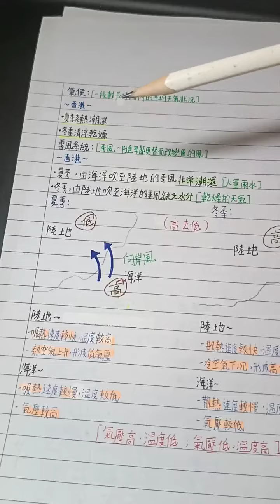地理 季侯風 Chan Chun Ting 3A01